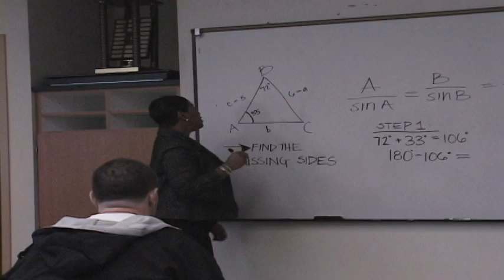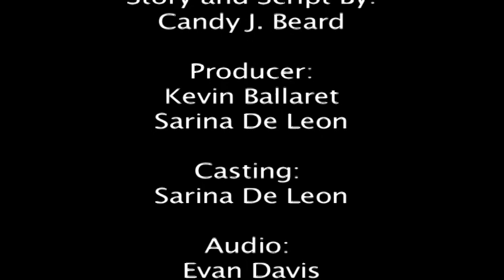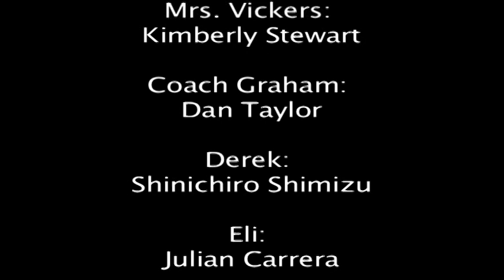Eli and Jonah - Short Film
Eli and Jonah, a short film which was filmed in May 2010.  A video on bullying in school. *Written by author and screenwriter, Candy J. Beard.